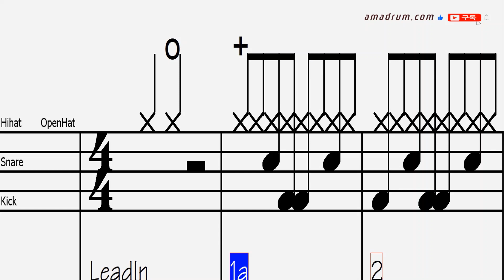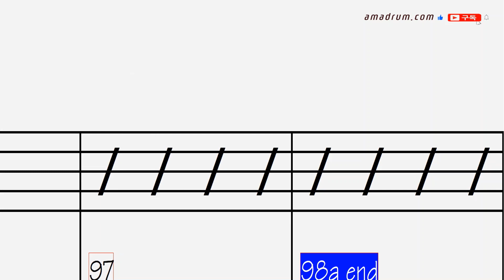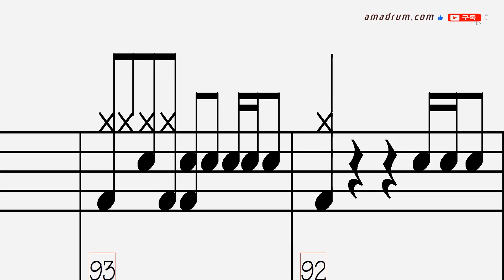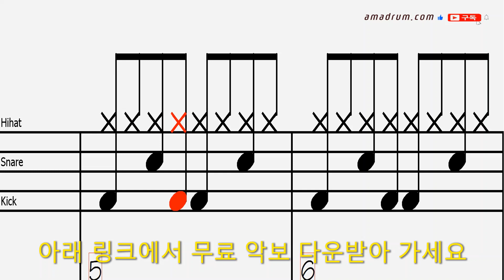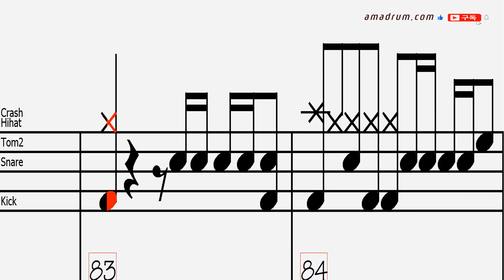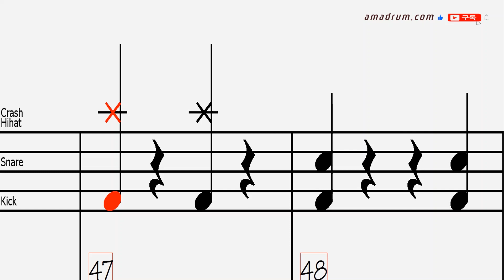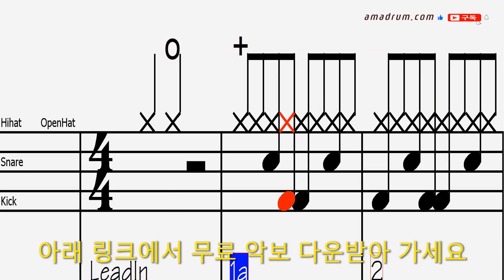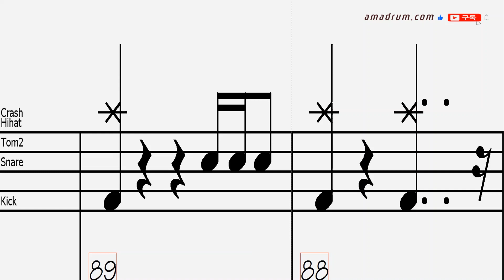호랑나비-김흥국: 휴대폰으로 드럼 반주기 처럼 반복연습, 드럼악보 무료 다운링크!, 드럼 독학 쉬운 악보 취미 드럼 악보 드럼 커버 쉽게 배우는 드럼,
취미드럼
7080
드럼 필인
드럼 패턴
드럼 표기법
드럼 스코어
드럼 차트
드럼 탭악보